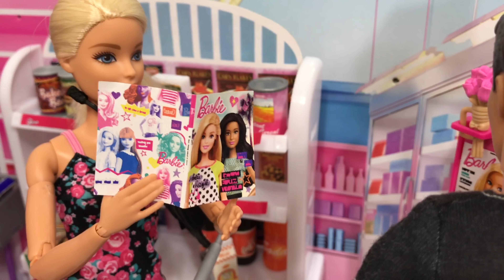NEW Barbie Grocery Store Set!! Supermarket!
NEW Barbie Grocery Store Set!! Supermarket! In this toys dolls parody video, we follow Ken and Barbie on their trip to the Grocery store! See all of the new cute accessories in this supermarket set!